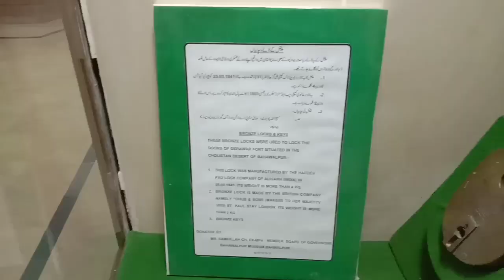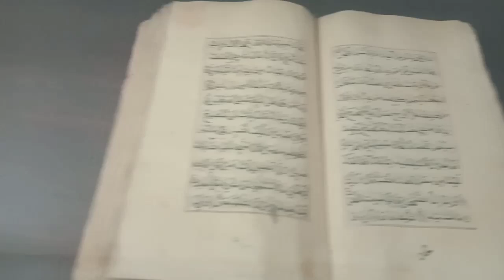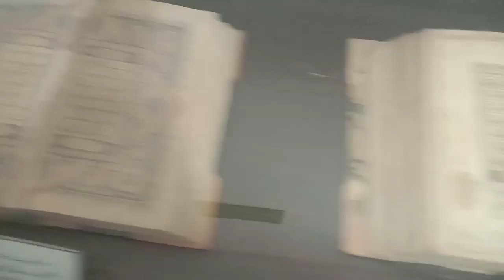Museum of Bahawalpur / Punjabi Vlog / An interesting video about the museum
Bahawalpur Museum / An interesting video abaut the museum / A hundred Year old train engine is in this museum/